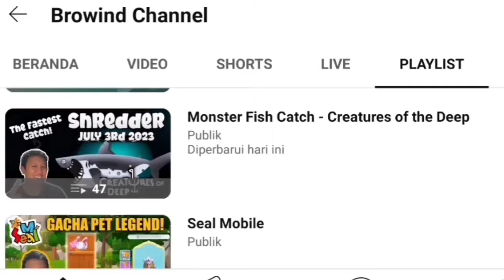CREATURES OF THE DEEP SHREDDER (Carbon Rod) OCTOBER 23rd 2023 - How to Catch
Shredder Creatures of the Deep Fishing

Petualangan Memancing!